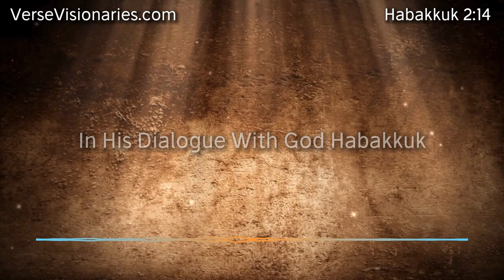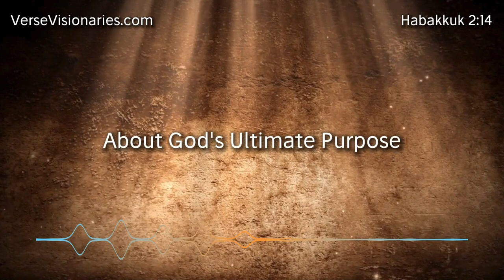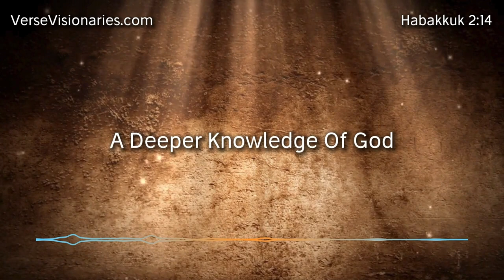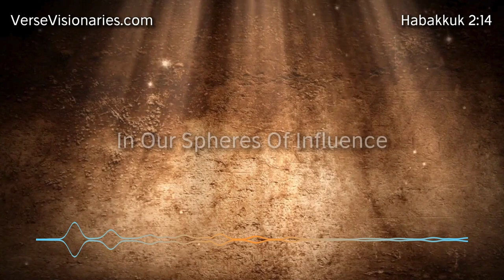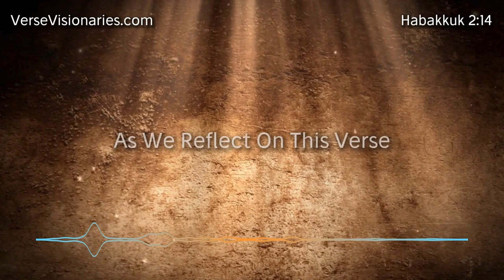The Glory of the Earth | Habakkuk 2:14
Unleash the profound revelation of Habakkuk 2:14 in this captivating Bible study video! Dive deep into the timeless words of Scripture as we explore the divine promise of God's glory covering the earth like the waters cover the sea. Join us on a journey of spiritual enlightenment and empowerment, where we unravel the significance of this verse in today's world.

In this thought-provoking discussion, we will unravel the hidden truths behind Habakkuk 2:14, delving into its historical context and unveiling its relevance for us today. Discover how this verse holds the key to understanding God's ultimate plan for humanity and the restoration of all things. Gain insights into the nature of God's glory and its transformative power in our lives.

Through engaging commentary and practical applications, we will explore how the message of Habakkuk 2:14 inspires us to live with faith, hope, and expectancy. Learn how to align your life with God's purposes and experience the fullness of His glory manifesting in and through you. Discover the profound impact of living in anticipation of God's promises and the assurance of His sovereign reign.

This enlightening study will equip you with spiritual wisdom and practical guidance to navigate life's challenges with confidence and assurance. Whether you're seeking deeper spiritual understanding or looking for encouragement in your faith journey, this video is designed to inspire, uplift, and empower you to walk in the abundant life God has destined for you.

Join us as we uncover the hidden treasures of Habakkuk 2:14 and embark on a transformative exploration of God's glory and the fulfillment of His divine plan. Don't miss out on this enriching opportunity to deepen your faith and experience the life-changing power of God's Word. Tune in now and embark on a journey of discovery, revelation, and transformation!

verseoftheday biblestudy dailydevotional This video uses AI-generated voices and images to enhance our Bible studies.